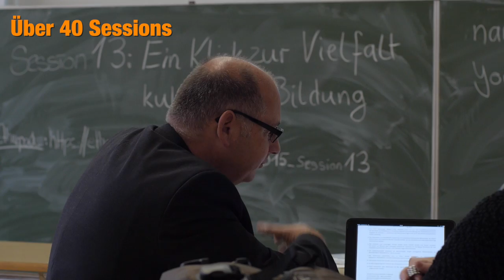DED2015 - Bildungscamp Köln, Digital Education Day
Eindrücke und Stimmen vom Digital Education Day, dem Bildungscamp Köln, 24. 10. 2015. Hier trafen sich über 230 Edu-Experten aus mehreren europäischen Ländern, um sich über die Herausforderungen und Konsequenzen der digitalen Bildung zu auszutauschen.

Die "Tagesveranstaltung informierte mit zahlreichen Vorträgen und Workshops über den Einsatz von digitalen Medien und Informationstechnologie im Schul- und Hochschulalltag. Neben praktischen IT-Lösungen zeigten wir u. a. wie Tablets, Roboter & Co. den Unterricht bereichern können oder welche Einsatzmöglichkeiten eine Lernsoftware bietet. Wir analysierten die neuesten Gefahren im Netz, zeigten, was es mit freien Bildungsmaterialien auf sich hat und gaben Informationen zur gezielten Lehrerfortbildung."

Eigentlich sollte dieses Video ein roughmix zur Abnahme werden, doch weil es sich innerhalb von wenigen Stunden viral im Netz verbreitete, deshalb jetzt auch offiziell ... weitere Informationen über die Veranstaltung, sowie eine Reihe von ausführlichen Interviews